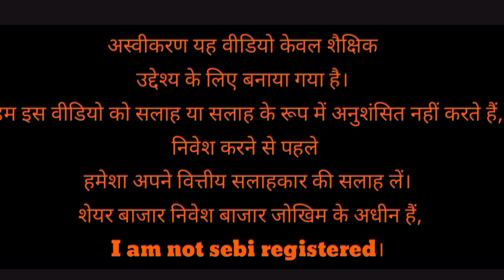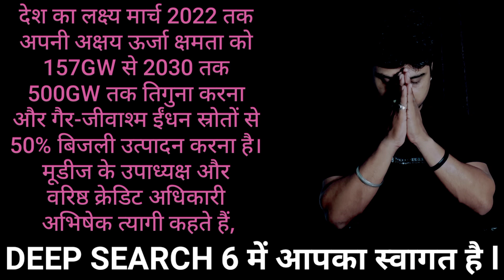suzlon energy share latest news l suzlon energy share latest update l suzlon energy share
suzlon energy share latest news l suzlon energy share latest update l suzlon energy share l tata power share latest news l adani power share latest news l urja Global share latest news